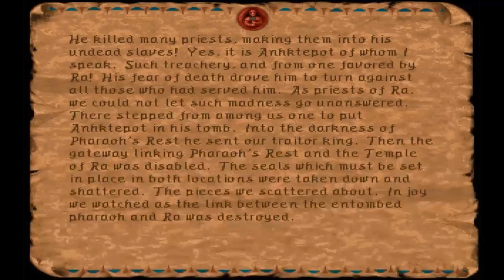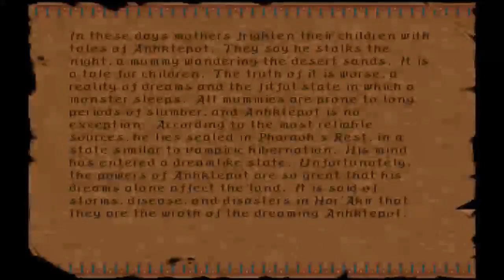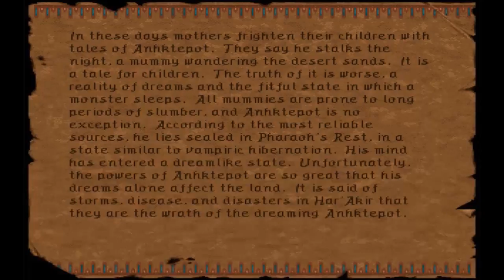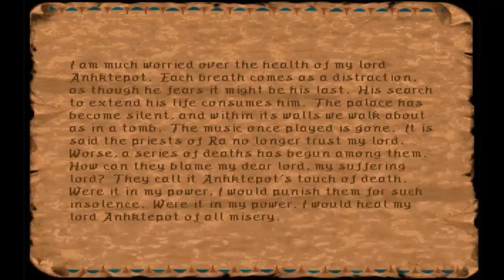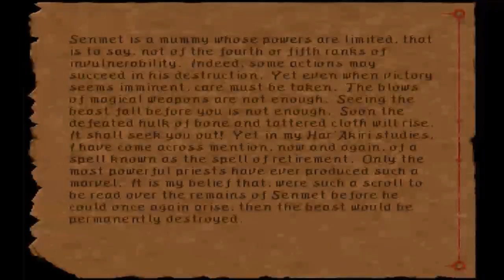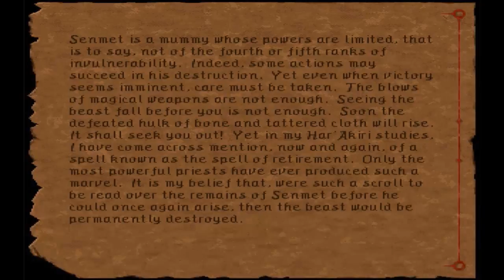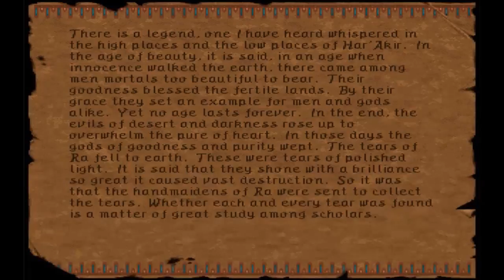GreenGimmick Gamming – Ravenloft: The Stone Prophet – Part 15: The Thought Bottle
Opening/Closing Audio: "Song of the Elusive Ghost" - Jamie McMenamy

Inside the Sphinx we learn many secrets about the land and recruit a new ally. While searching we discover a magical bottle that has sealed within information as to what happened between Anhktepot and Hierophant. But to open the bottle and learn the secrets inside first we must find the word to activate it. Somewhere in the Sphinx is a magic mouth that knows the word, but we must find it first.